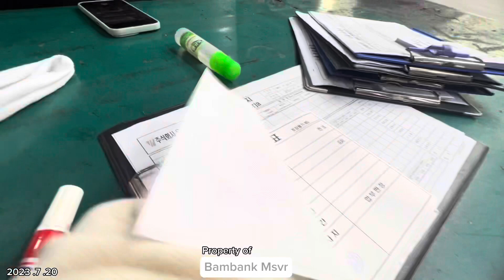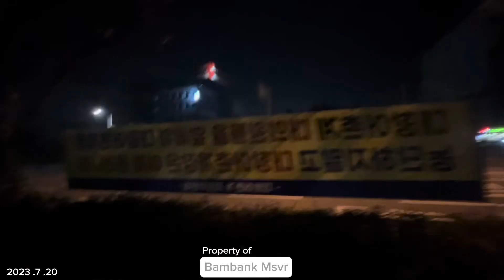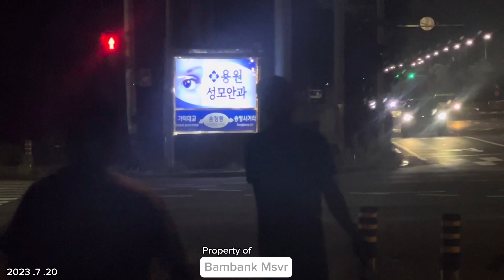Bersih-bersih menjelang liburan Musim panas | 2023. 7 .30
Video ini berisi kumpulan video" ya kurang berfaedah
Terima kasih